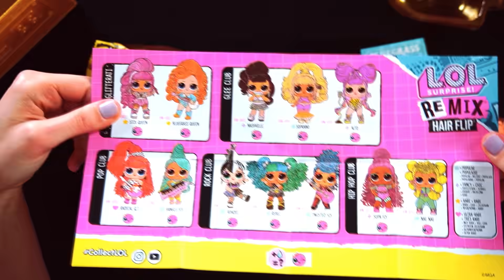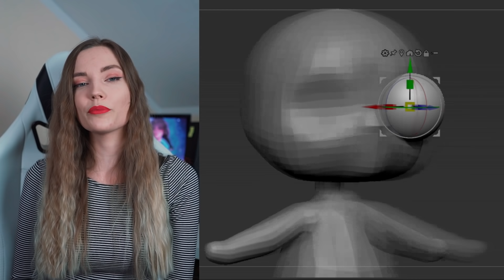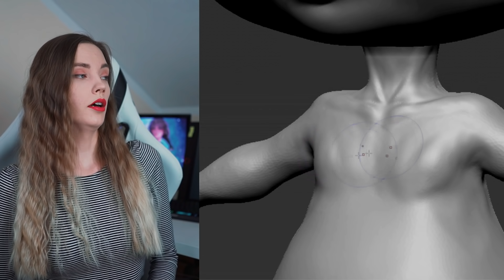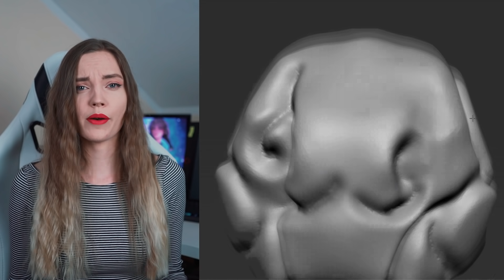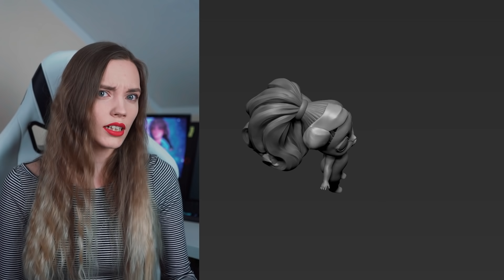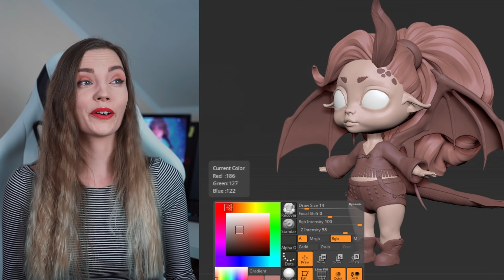NAPRAWIAM laleczki LOL SURPRISE REMIX *stworzyłam potwora*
Nie zapomnij zostawić subskrypcji, łapki i komentarza :D

W nowym filmie zobaczycie pierwszego potwora LOL SUPRISE REMIX. Stworzyliśmy nową odsłonę laleczek LOL ponieważ na każdym kroku chcemy udoskonalać swoje umiejętności dlatego przerobienie Laleczek LOL na potwora było ciekawym wyzwaniem, które pomogło opanować podstawy modelowania i rzeźbienia 3D.